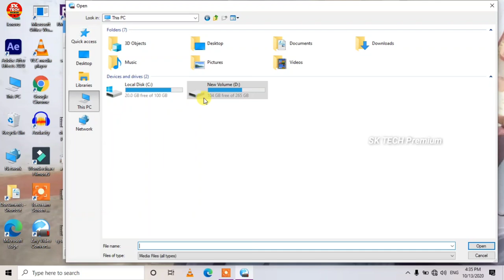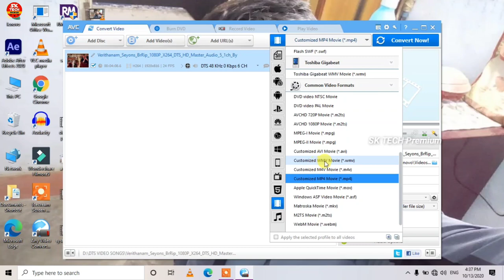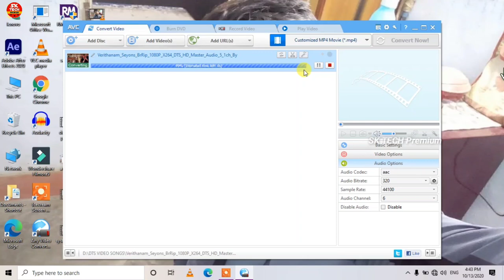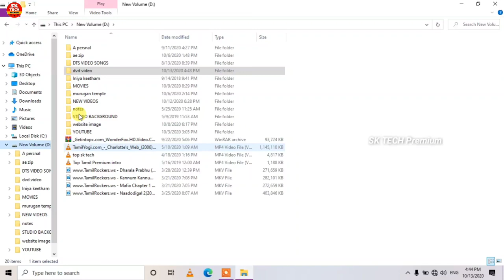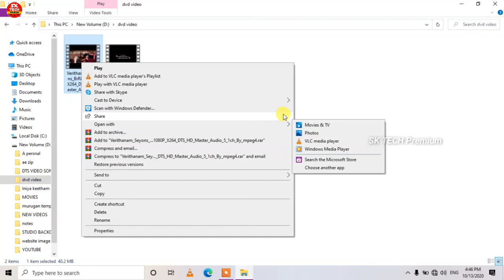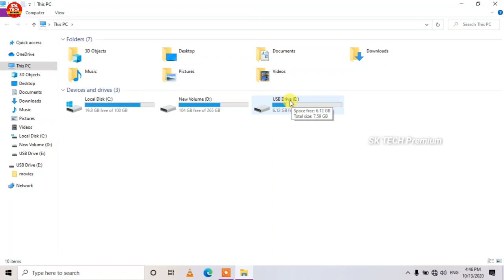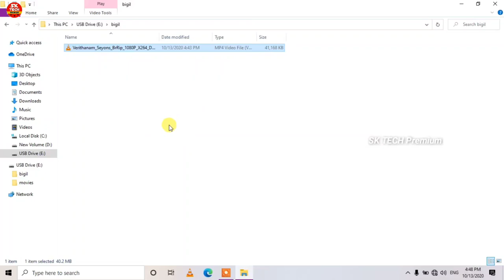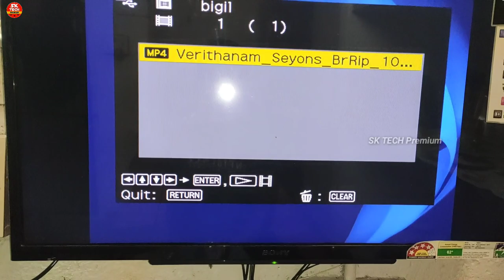How to play movies and videos on DVD player with Pendrive and SD memory card in Tamil 2024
How to play movies and videos on DVD player with Pendrive and SD memory card in Tamil 2024 | SK TECH Premium

இந்த சாப்ட்வேர் உங்களுக்கு வேணும் என்றால் நமது SK TECH PREMIUM என்ற வெப்சைட்டிற்கு சென்று டவுன்லோட் செய்து கொள்ளலாம்.